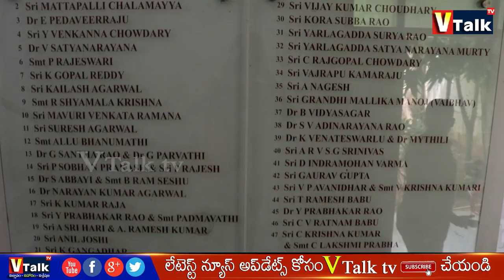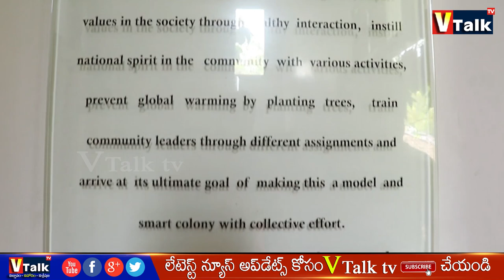Pandurangapuram Association..it's not only Association it's a family...| Vizag Beach Road